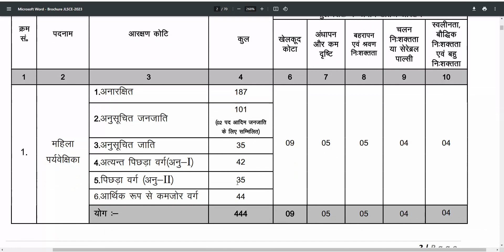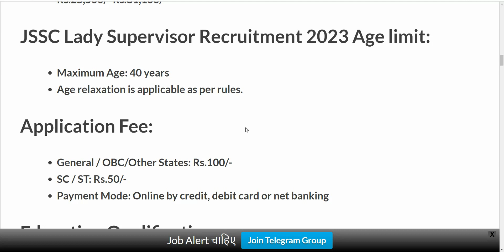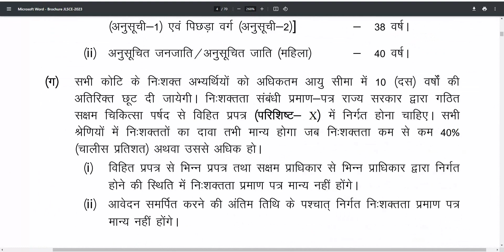महिला सुपरवाईजर भर्ती 2023// Supervisor Recruitment 2023 //Women Supervisor Bharti// Govt Jobs